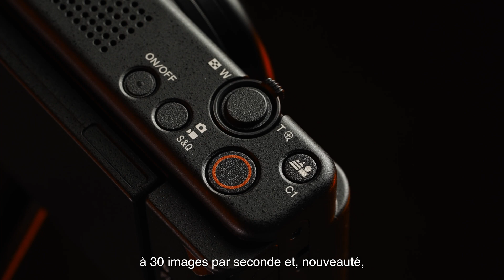La PREMIERE CAMERA de VLOG avec un GRAND ANGLE (ZV-1F)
"𝗧𝗼𝘂𝘁 𝗰𝗼𝗺𝗺𝗲𝗻𝗰𝗲 𝗮𝘃𝗲𝗰 𝗹𝘂𝗶", 𝗱𝗲́𝗰𝗼𝘂𝘃𝗿𝗲𝘇 𝗹𝗲 𝗦𝗼𝗻𝘆 𝗭𝗩-𝟭𝗙 😎

La porte d’entrée à la gamme vlog des boîtiers Sony, ce ZV-1F et son objectif unique fixe de 20mm f/2 signé Zeiss promet un boost de créativité dans votre contenu grâce à des fonctions dédiées hyper intuitives.

🔸 4K 25/30p et FullHD 120p
🔸 AF avec détection des yeux
🔸 Format compact de 229 grammes
🔸 Des fonctions créatives (présentation produit, accéléré, slow-motion)